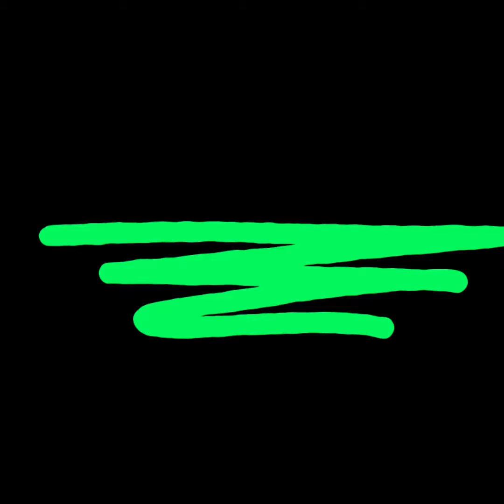Tired of love songs Cover by Reyna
So many of me singing. enjoy the cover guys